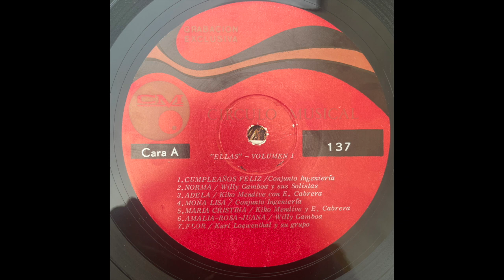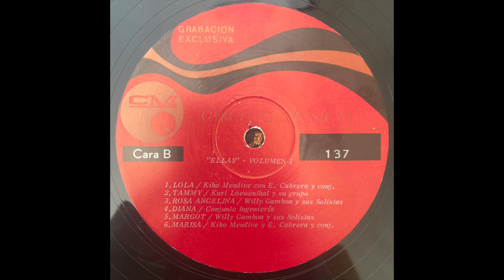Adela // KIKO MENDIVE CON EDUARDO CABRERA Y SU CONJUNTO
Label // Circulo Musical – CM-M 137, Philips – 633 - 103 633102
Released // 19? Venezuela